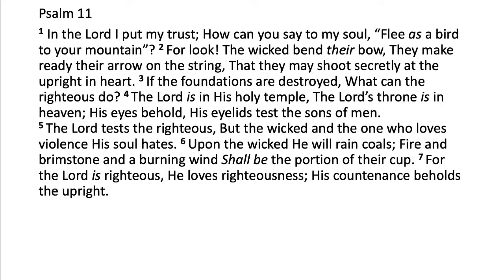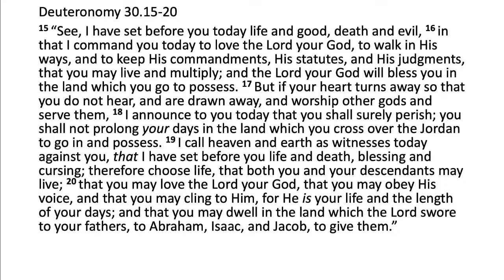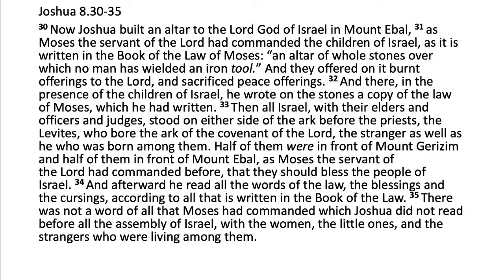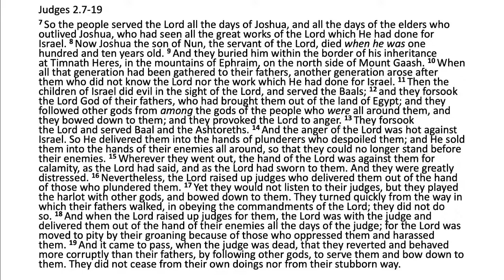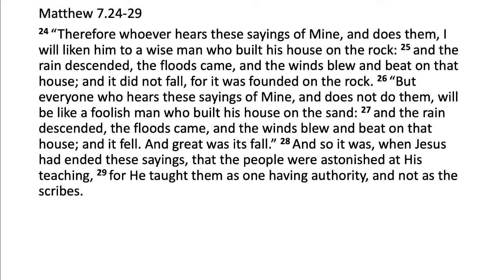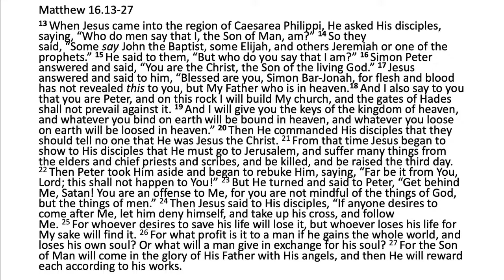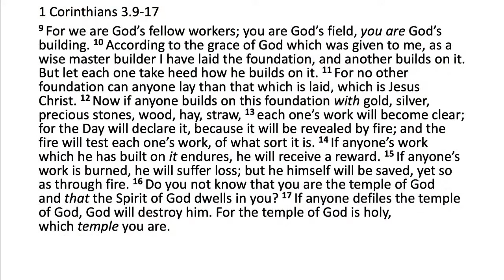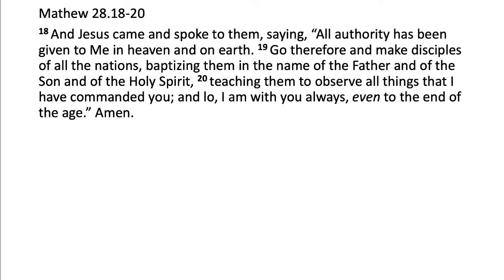A good foundation - Tony Pearce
Talk given at the Bridge Lane Fellowship (London), on July 24, 2022.